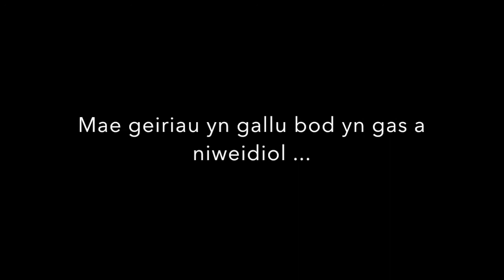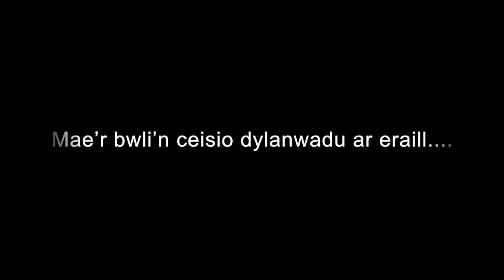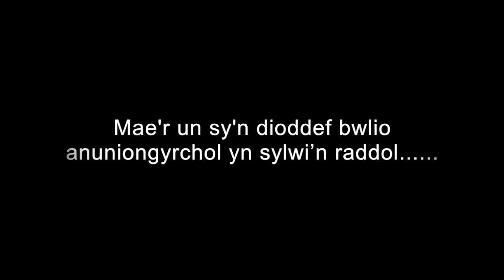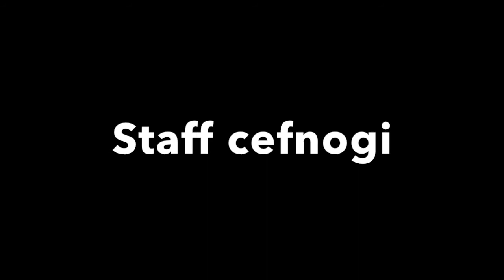Bwlio geiriol ac anuniongyrchol